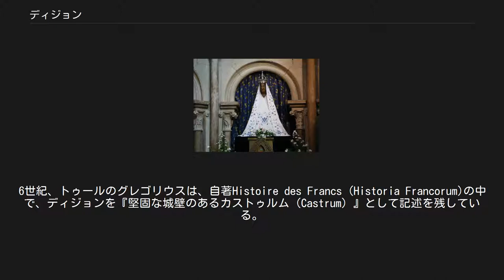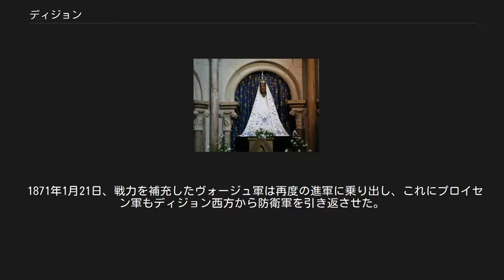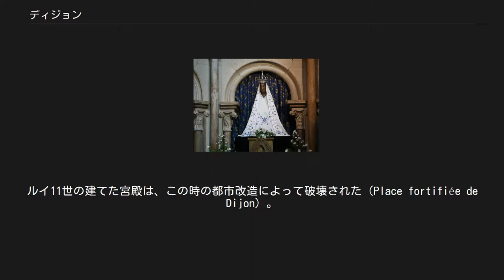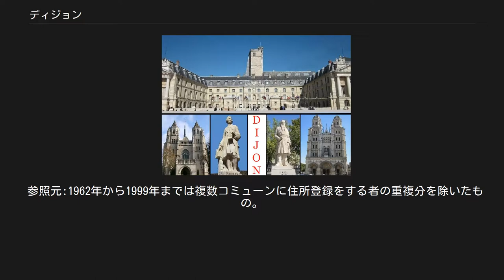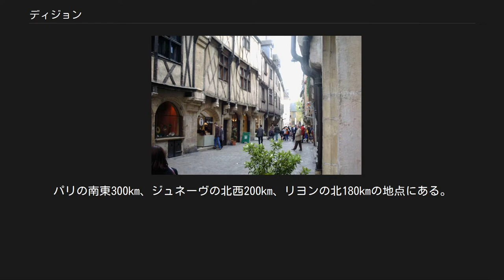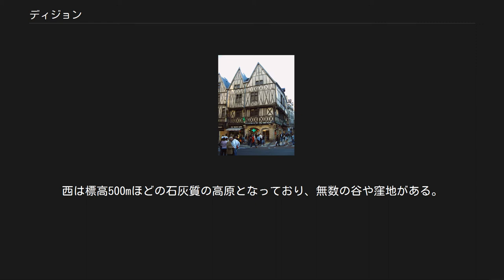ディジョン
県庁所在地_(フランス)
コート＝ドール県のコミューン
ディジョン（Dijon）は、フランス中部に位置する都市。
ブルゴーニュ＝フランシュ＝コンテ地域圏の首府、コート＝ドール県の県庁所在地である。
かつてはブルゴーニュ公国の首都であり、歴史地区はブルゴーニュのブドウ畑のクリマの一部として、世界遺産リストに含まれている。
また、マスタードの生産地として知られる。
 ディジョン市内の、中世の家 新石器時代から人が定住していた。
ディジョンは、リヨン＝マインツ間の通商路にローマ人によって建てられた都市Castrum Divionenseが始まりである。
1世紀の終わりには、近郊のシャロン＝シュル＝ソーヌからラングル（fr）の間を結ぶローマ街道が通っていた。
2世紀には、市街地が既に繁栄していた。
3世紀の民族移動時代には、蛮族の侵入を受けた。
聖ベニグヌス（フランス語名ベニーニュ）がこの地にキリスト教を伝え、殉教した。
メロヴィング朝時代に、ディジョンを意味するDivioという地名が遅れて歴史に登場した。
5世紀より、ラングル司教座がディジョンに置かれ、聖ベニーニュを埋葬した修道院が崇敬を受けた。
6世紀、トゥールのグレゴリウスは、自著Histoire des Francs (Historia Francorum)の中で、ディジョンを『堅固な城壁のあるカストゥルム（Castrum）』として記述を残している。
10世紀のイタリア人聖職者グリエルモ・ヴォルピアーノは、イタリアやフランスを巡礼してまわったが、ブルゴーニュでも他と等しく逗留し、990年には当時重要な巡礼地であった、ディジョンのサン＝ベニーニュ修道院の聖職者となった。
 1031年、ブルゴーニュ公ロベール1世が公国の首都をディジョンとした。
 1137年、ディジョン中心部が大火で灰と化した。
歴代の公爵は、城壁を以前の物よりさらに大きい物へと再建した。
この城壁は18世紀まで、旧市街を守っていた。
12世紀終わりから13世紀にかけ、サント＝シャペル、サンテスプリ病院、ノートルダム教会といった貴重な建物で市は飾られた。
 1363年から1477年まで続いたヴァロワ家のブルゴーニュ公時代が、経済的に豊かで芸術・科学や学問が盛んとなった、最も繁栄した時代であった。
公国は、現在のオランダにまで領域が及んでいた。
フィリップ豪胆公は、一族の墓所としてシャンモル修道院を建設し、数多くの芸術作品で飾り立てた。
フィリップ善良公は1432年にオテル・デュカル（公爵宮殿）を再建した。
宮殿内の礼拝堂では、金羊毛騎士団の会合が開かれた。
 シャルル公は内政を顧みなかった。
彼はフランス王との争いに敗れ、1477年に死んだ。
ルイ11世はブルゴーニュ公国を併合し、自分用の宮殿をディジョンに建設した。
 1513年9月、同年6月のノヴァラの戦い（en）で大勢のスイス兵と戦って敗退した、司令官ルイ2世・ド・ラ・トレモイユは、支払いの約束された40万エキュを持って立ち去ることができなくなった。
これらの金が思いがけなく引き渡され、ノートルダム・ド・ディジョン教会に保存されている『黒い聖母』へのとりなしとされた。
 ブルゴーニュ議会がボーヌからディジョンへ移されると、官位を持つ貴族（fr）らがこぞってディジョンに邸宅を建てた。
対抗改革の後、ディジョンには新たな教会、礼拝堂、修道院が建てられた。
フランス王（アンリ4世だと言われている）が、ディジョンを『間抜けどもの都市』（ville aux cent clochers）と呼んだという。
市の経済活動においては、ブドウ栽培の開発がとりわけ無視できない。
18世紀は、ディジョンの繁栄の新時代であった。
1731年には司教座が置かれた。
 近郊のル・クルーゾで採掘される石炭と鉄の運搬のため、ブルゴーニュ運河が1832年に開通し、ディジョンは重要な経済都市となった。
1851年、パリ＝ディジョン間の鉄道が整備された。
この結果、ディジョンの経済成長が急速に進んだ。
 1870年10月30日、普仏戦争にフランス第二帝政が敗れて新たに臨時政府が樹立される中、プロイセン軍がディジョンを占領した。
11月26日、ジュゼッペ・ガリバルディ率いる共和派義勇軍（ヴォージュ軍）と、フランス正規軍のシャルル・ブルバキ将軍が攻勢を開始した。
しかしプロイセン軍の妨害でブルバキ軍は合流に失敗してスイス国境に追いやら...